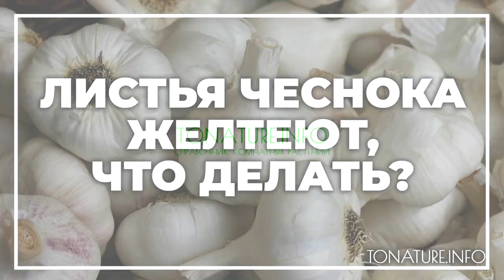Листья чеснока желтеют, что делать? | toNature.Info